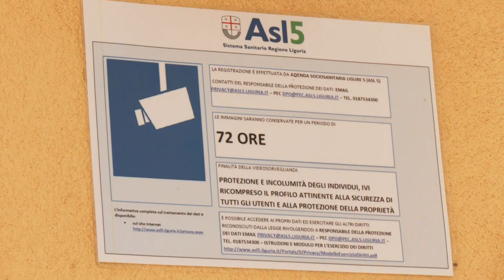Nuovo centro ambulatoriale e riabilitativo per l'autismo a Castelnuovo 17-07-2023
Oggi è stato inaugurato a Castelnuovo Magra il CENTRO AMBULATORIALE e RIABILITATIVO PER L’AUTISMO.
Il Centro apre con un gruppo di operatori specializzati nei Disturbi dello Spettro dell’Autismo: due medici specialisti in neuropsichiatria dell’infanzia e dell’adolescenza, una psicologa specialista con Master universitario al metodo ABA, due logopediste, due neuropsicomotriciste, due educatori professionali.